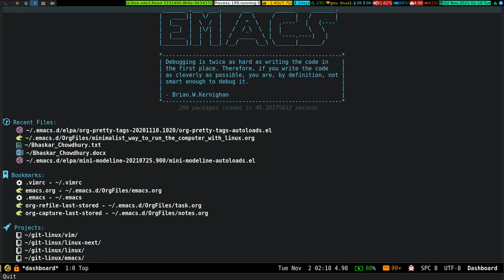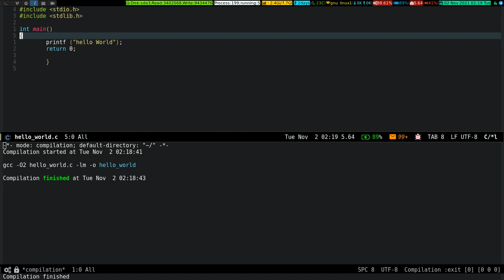Compile C Program Inside Emacs 2021_11_02_02:17:12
This is the simplest way to compile a C program inside Emacs with the help of a package named "Smart-compile".